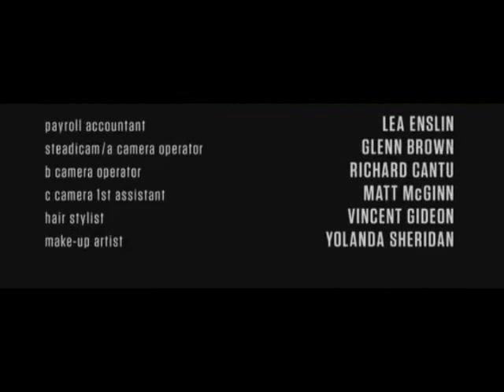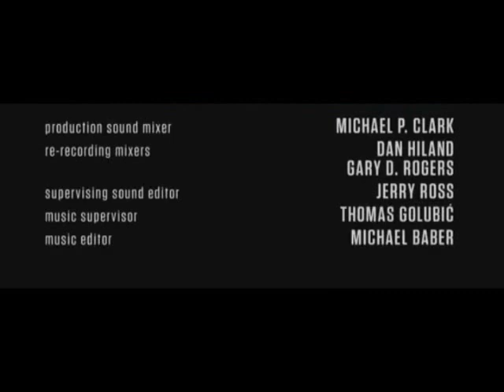YTP: THE WALKING DEAD: CAROL DIDN'T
FATHER TED UP NEXT

SOUNDTRACKS:
0:35 La-Bibbida-Bibba-Dum (On Broadway
01:35 Groove Armada - At the River
3:16 Sharon Van Etten - Serpents -1 pitch shift
3:41 - 2:00 Lily Allen: hard out here